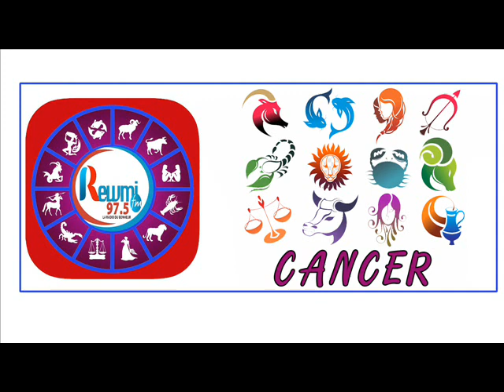HOROSCOPE PLUS ASTRO 05 SEPTEMBRE 2020 FR